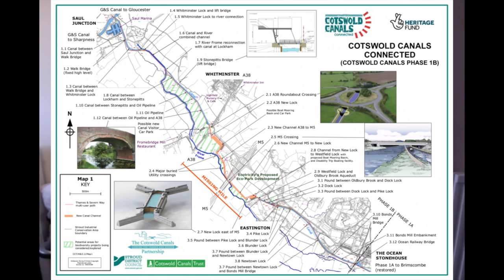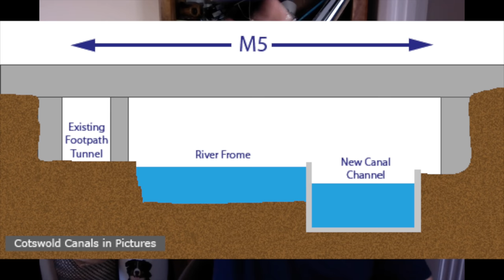The missing mile | Cotswold Canals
Cotswold canals - The missing mile.

The new construction of the A38 roundabout and the canal beneath it. Including a bit on the line each way from Occupation bridge and the new run under the M5. The canal is traditionally known as the Stroudwater navigation which ran from Saul junction to just beyond Stroud before joining the Thames and Severn to the Thames at Inglesham.

All drone footage shot with a DJI mini 3 Pro, all camera footage shot with an Insta360 RS with rode go mic and lavalier.